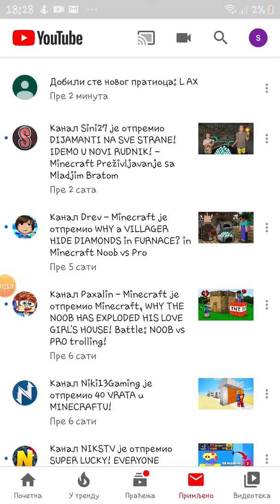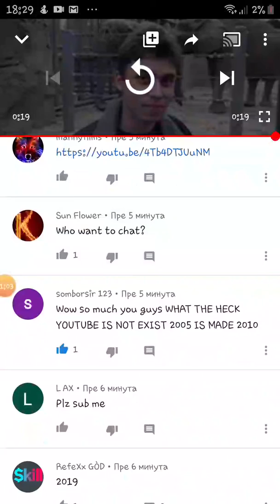Prvi video na youtube